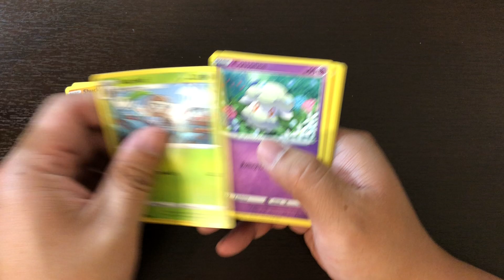pokemon vivid voltage booster pack 53